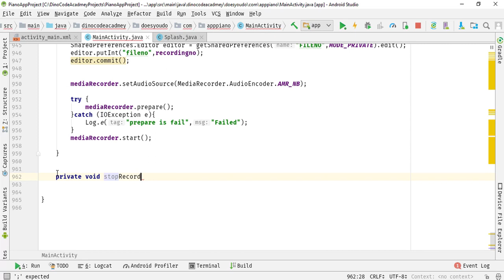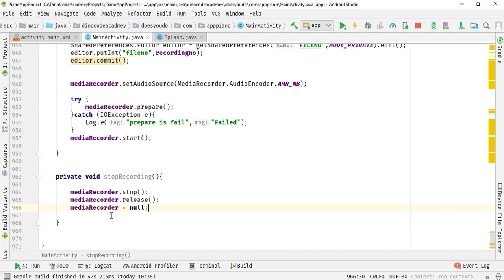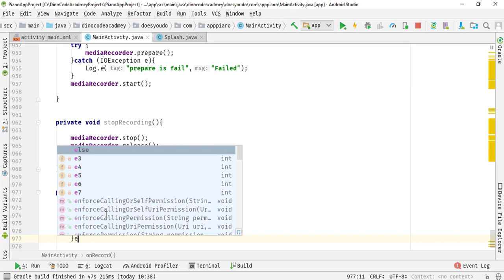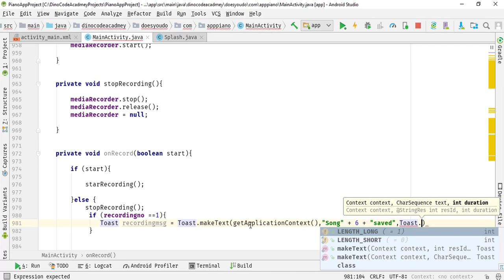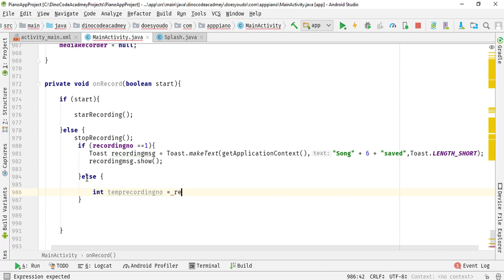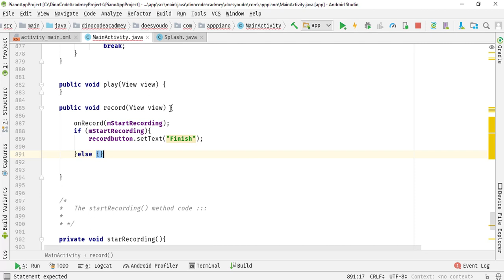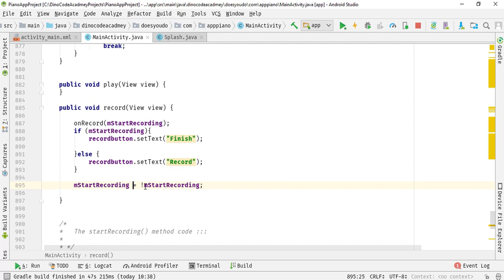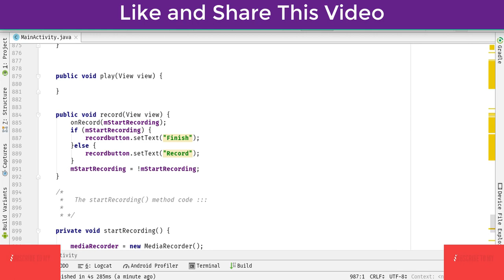#28 Android Piano App Development Tutorial Part 28 - Continue the code of Record Audio Functionality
Continue with the code of the Record audio Functionality
to our Piano app.

 (just click on the above links to watch the kotlin variant of the long story app)

Want to know more about me. Just Read the below lines:

Welcome! My name is Vijay Kumar and I am the creator of the "Dino Code Academy" Channel. In which you will learn lots of Advanced Projects Development Techniques which I explore personally through my five years of Programming Experience and 2 years of Android App Development Experience.